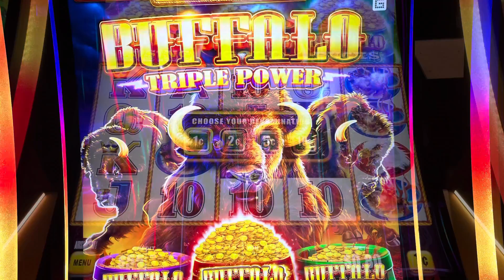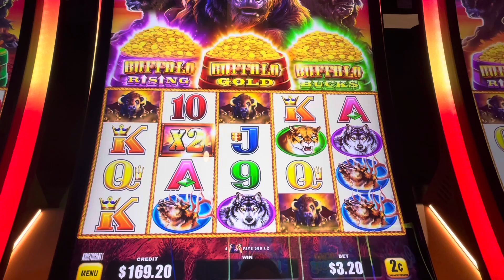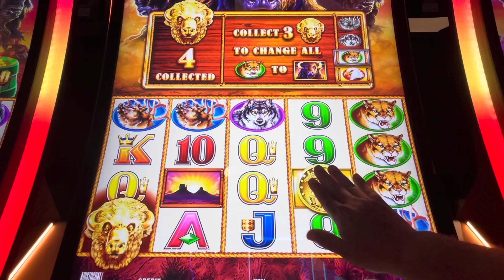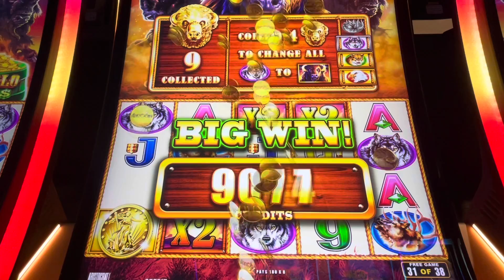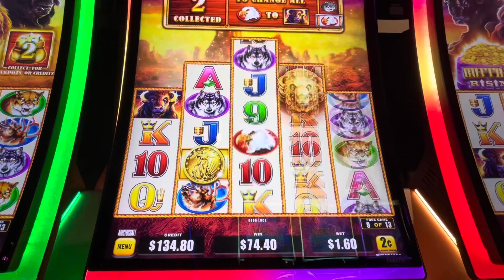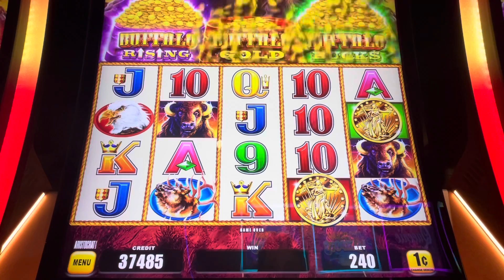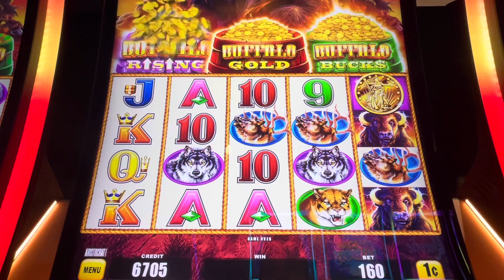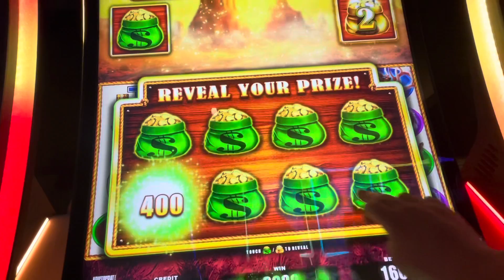New Buffalo Triple Power with All Bonus Features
See all bonus features including multiple bonus game triggers at once and some big line hits